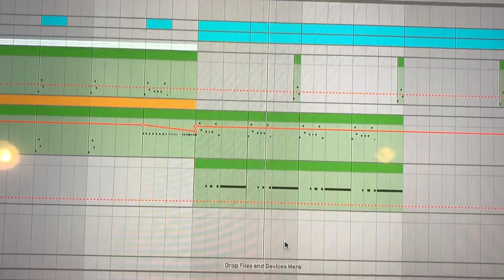Sampling a Hockey Referee Whistle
Im gonna keep doing these once a week.  Tell me what you guys want to see next.